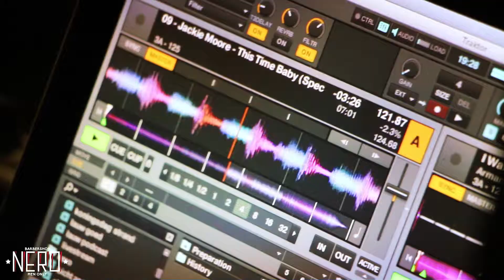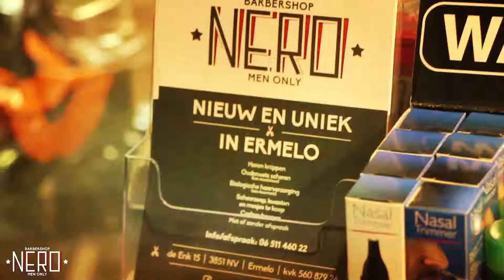Nero Barbershop Mannenavond Aftermovie